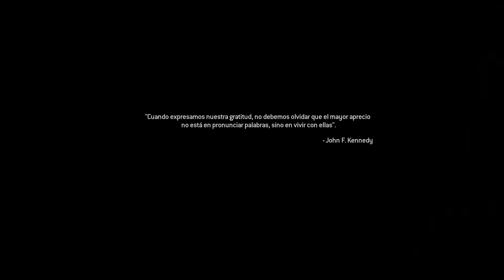CALL OF DUTY MODERN WARFARE 2 RESMASTERED | EXODO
Los U.S. Army Rangers se ven superados por los soldados rusos y deben avanzar casa por casa a las afueras de Wachington D.C. Sheperd les ordena buscar a un sujeto clave en una habitación de pánico pero este resulta estar muerto, finalmente, deciden retirarse hacia el interior de la capital.